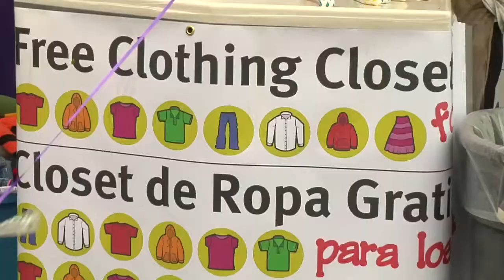Rock the Block Promo 2015 Gresham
Come to Rock the Block!  May 29 & 30th at Plaza Del Sol.